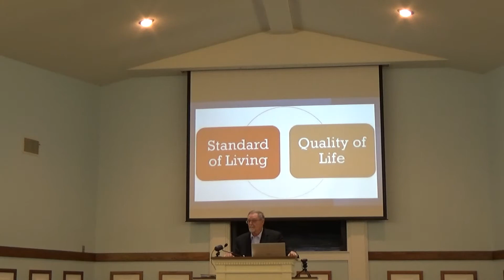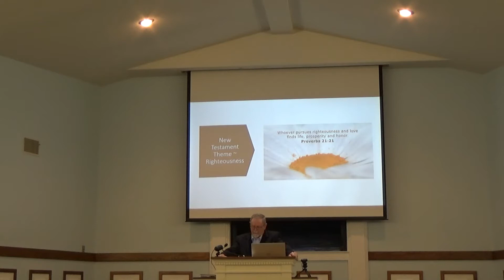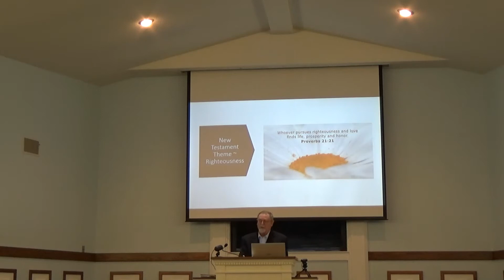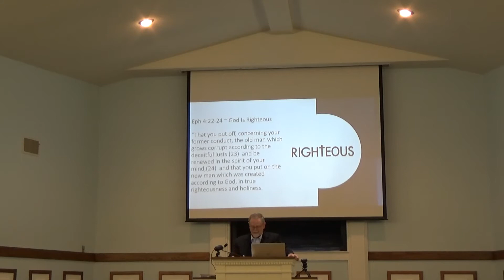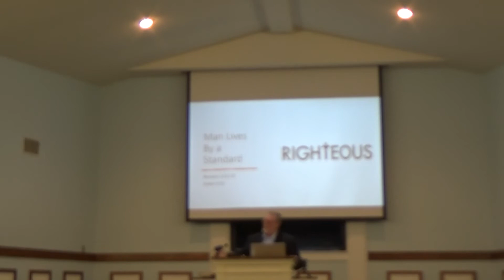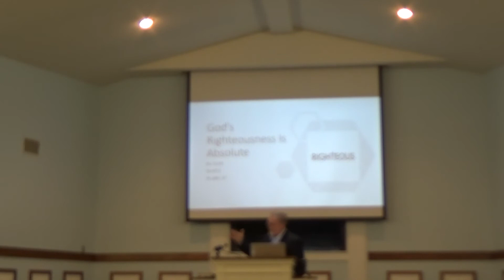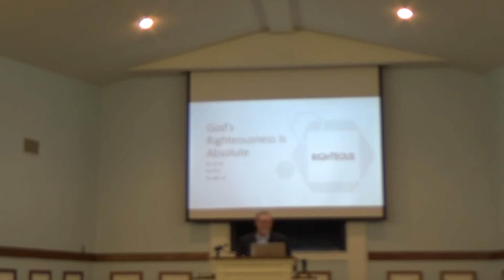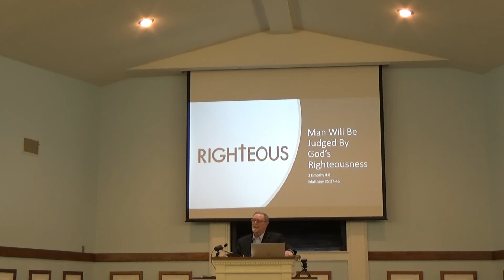Living With Standards ~ Dec 5, 2021 PM Sermon Only